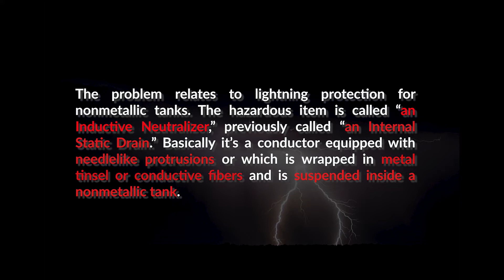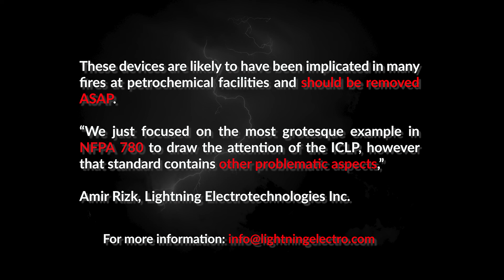Lightning Protection Standard NFPA 780 Poses Hazard For Oil Industry, Experts Warn